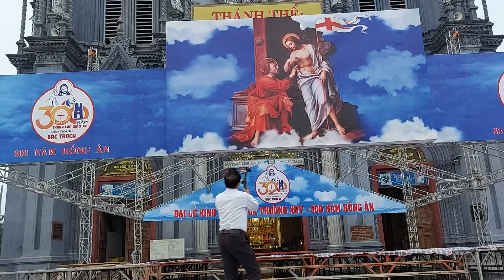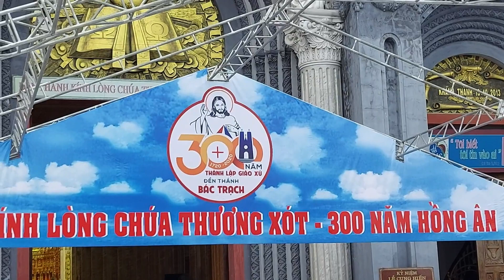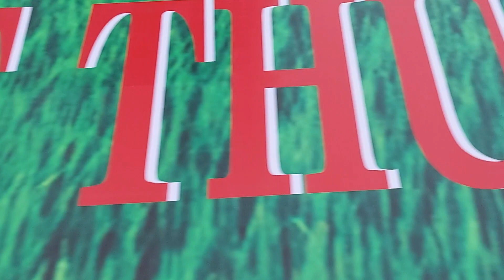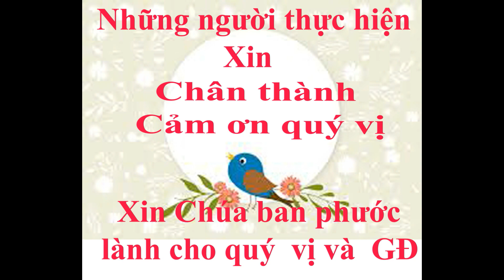THĂM QUAN ĐỀN THÁNH KÍNH LÒNG CHÚA THƯƠNG XÓT BẮC TRẠCH-GIÁO PHẬN THÁI BÌNH 2021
Giáo phận Thái Bình -Xin mọi người xem, đăng ký, lickês ủng hộ kênh truyền thông công giáo quê hương, khi kênh được chính thức công nhận trên YouTube quốc tế -kênh sẽ phục vụ tốt hơn cho  quý vị  thường thức -cảm ơn quý vị